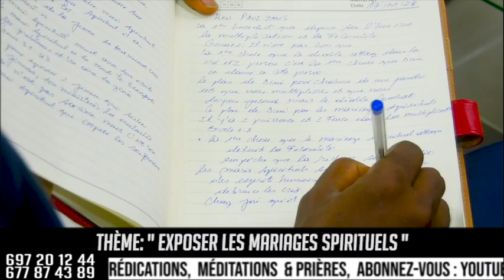EXPOSER LES MARIAGES SPIRITUELS - RACINE FAMILIALE - REV PAUL ZANG